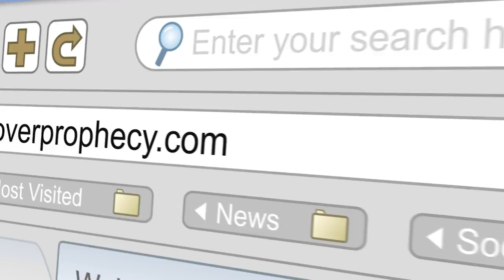The Berisheet Passover Prophecy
Did God reveal to the prophet Isaiah a clue as to where we might find the very first and most amazing prophecy in the bible? Click to watch a teaser video to view the free hour and 15 minute long teaching video on this amazing discovery. Also visit to sign up to be notified when our new book releases- Mystery of the End: Revealed in the Beginning by C.J. Lovik